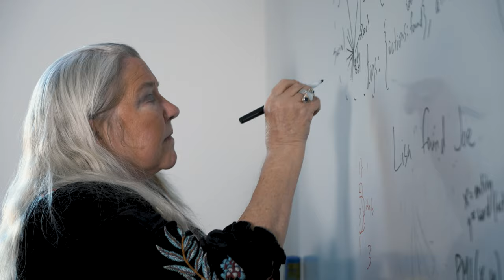CMU Experts: Kathleen Carley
Professor, School of Computer Science
Kathleen M. Carley's research combines cognitive science and computer science to address complex social and organizational problems.